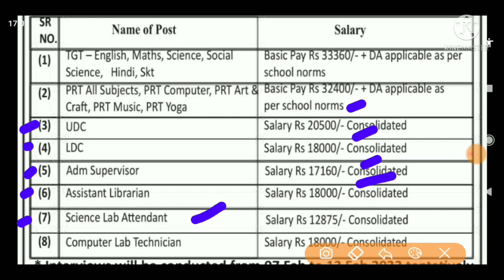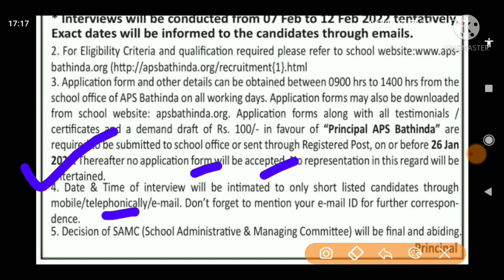Punjab New Recruitment Out | Punjab Govt Jobs 2022|Punjab Govt Jobs Feb 2022|Latest Punjab Govt Jobs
My gadgets *==
Best of Galaxy M series

🤑🤑🤑🤑🤑 Wep SiteLink 🙏🙏🙏🙏

💐💐💐💐 NOTIFICATION LINK 💐💐💐💐

💐💐💐💐 APPLICATION FORM 💐💐💐💐